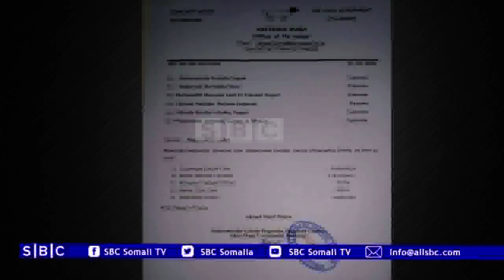MURAN DHULEEDKA OO CAASIMADA PUNTLAND KU SOO BADANAAYAY MUDOOYINKAN